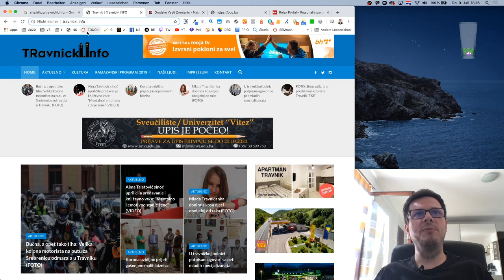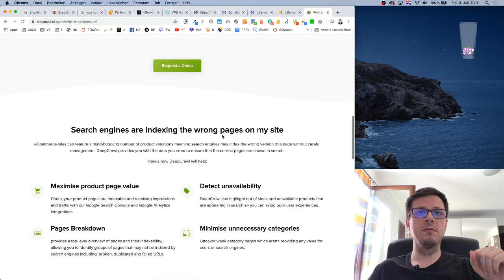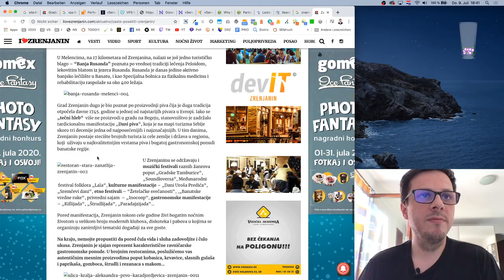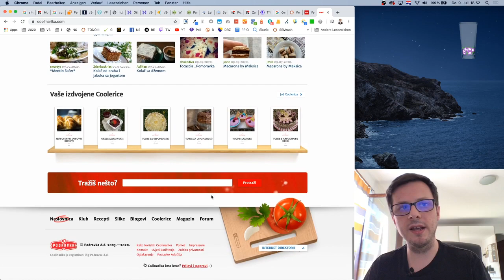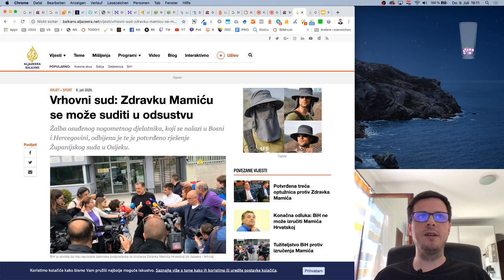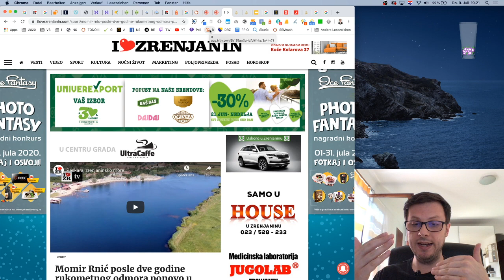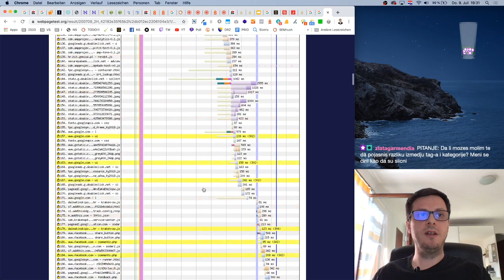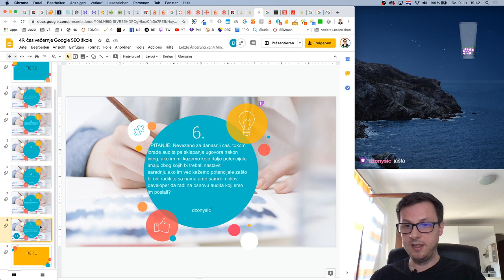SEO za lokalne news portale (portali za lokalne vijesti ilovezrenjanin.com) - SEO večernja škola #51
Pokazali smo kako se može optimalno iskoristiti potencijal SEO alata "Screaming Frog" i zašto je bitno koristiti ga ako imate portal sa lokalnim vijestima. Također smo pokazali da se to isto može uraditi sa alatom "Deep Crawl" koji radi u cloud-u. Na primjeru portala pokazali smo zašto su tagovi bitni za lokalne portale i kako taj potencijal treba iskorstiti, kao i kako treba da izgleda početna stranica jednog portala za vijesti. Potom smo govorili o prefooteru i njegovoj svrsi kod ovakvih projekata. Dotakli smo se toga zašto je brzina učitavanja bitna i kako trebaju izgledati optimalni URL-ovi, pogotovo tagova. News SEO je disciplina za sebe uloga AMP-a je mnogima nejasna, jer je to zapravo štivo za iskusnije SEO stručnjake i nije tako laka tema. Kroz ovaj video, vaš lokalni portal ne samo da možete popraviti, nego ga kroz reorganizaciju kategorija i ispravno korištenje tagova, možete katapultirati daleko iznad SEO rezultata koje sada postižete. Pogledajte kako, ne odlažite za kasnije, jer znate i sami da to kasnije vjerovatno neće doći.

KORISNI ALATI

⏱️ TIMESTAMPS ⏱️

00:00:00 - Uvod
00:03:47 - Kako brže crawlati veliki sajt s alatom Screaming Frog
00:10:54 - Deepcrawl: alternativa za Screaming Frog
00:12:23 - Koji tipovi članaka na news portalima trebaju biti indeksirani, a koji ne
00:27:55 - Šta je ključ SEO uspjeha za news portale
00:31:52 - Kako treba izgledati početna stranica news portala
00:36:19 - Zašto su tagovi bitni za news sajtove
00:40:39 - Kako odrediti koje tagove ćemo kreirati
00:42:23 - Tag vs. topic ili tema
00:55:01 - Brzina učitavanja kod news portala
00:59:11 - Kako kontrolišemo indeksiranje kod news portala
1:00:58 - Nastavak o brzini učitavanja
1:05:58 - Pitanja
1:06:44 - Dolazi li do kanibalizacije ako se LP-u proizvoda u shopu nalaze tagovi sličnih proizvoda
1:07:17 - Koja je razlika između taga i kategorije
1:09:07 - Kako izgledaju podtagovi